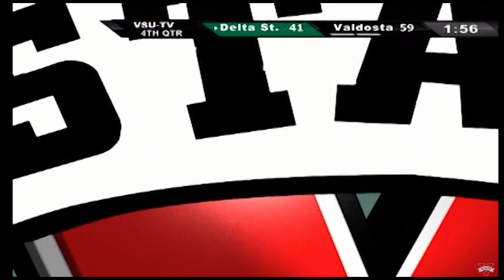Valdosta State Blazer Football vs. Delta State University, October 20, 2012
Valdosta State University Blazers vs. Delta State University Statesmen, football game, October 20, 2012. Bazemore-Hyder Stadium at Cleveland Field, Valdosta State University. Valdosta, Georgia. United States. Video recording.

Digitized from DVD-R tape(s) D0941. Valdosta State University Archives and Special Collections: Video Collection, 2023. Available on YouTube at XZXZXZ

UUID: 19BC2E6D-527B-818D-4DD9-215F31D79FAD